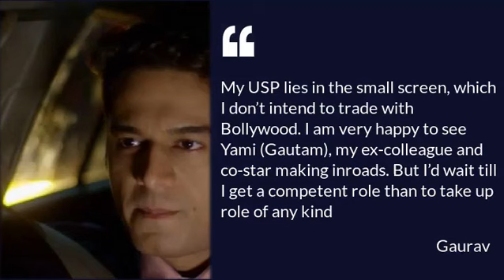‘Chandrakanta’actor & Yami Gautam have romanced in the past... Did you know?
We bet if you are an avid Television show watcher then you would know it, let us help you recalling!